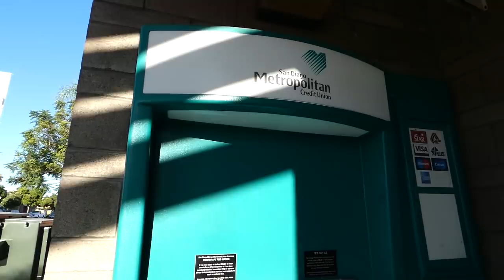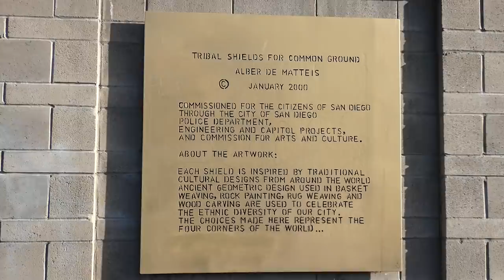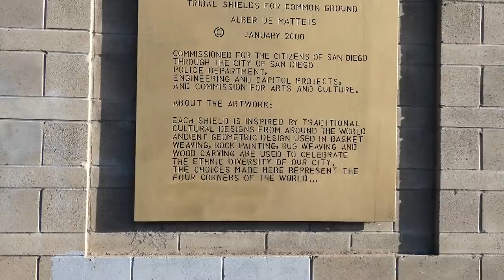SAN DIEGO POLICE STATION, NO COMPLAINT FORMS, 1ST AMENDMENT AUDIT